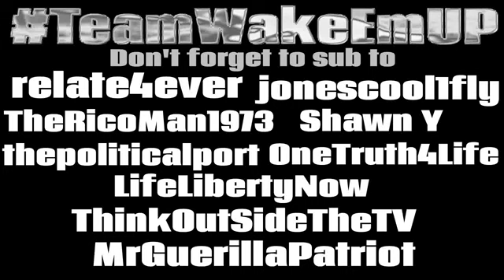Obamas Staged Fainting Act Exposed!!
Really now people?  Are you falling for this? I mean what does it take to realize your being played for a fool?